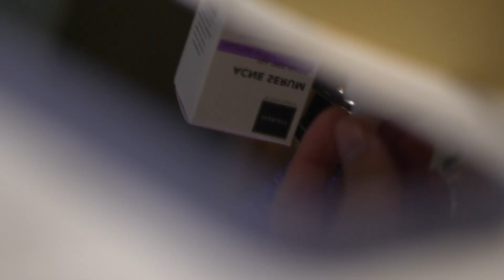SCARLETT PUNYA SERUM WAJAH ??!!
DEMI APA SCARLETT JUGA ADA SERUM WAJAHNYA DONG!!

Serius, ini gak kalah sama sodara-sodara dia alias body carenya Scarlett Whitening!
Dari pada penasaran, langsung klik link dibawah ini aja buat cobain serum wajahnya Scarlett Whitening

xoxo,
Crevanya